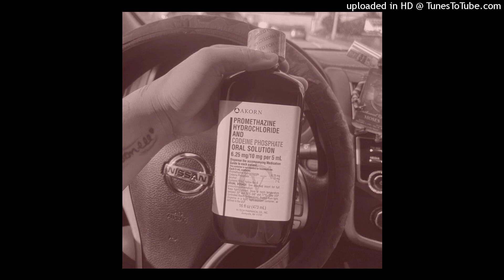(FREE) Rio Da Yung OG x RMC Mike x Detroit Type Beat 2022 | 'Terrifier'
Rio Da Yung Og x RMC Mike x Detroit Type Beat

Free for non profit only (Youtube/ Soundcloud)

you MUST purchase license to monetize any tracks made with my beats! Failure to do so will result in your song being removed from any DSP

credit must be given!
(Prod. Arrogant)